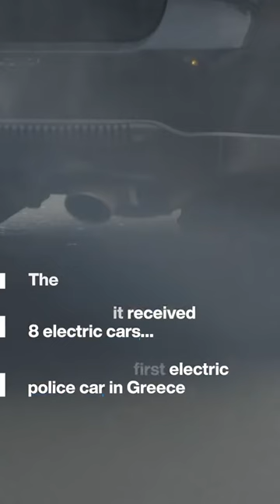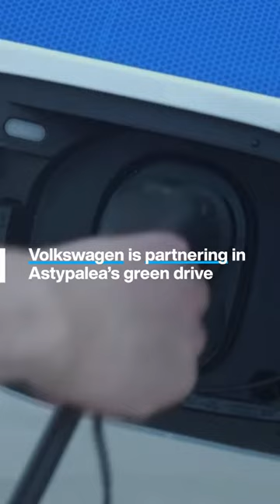Greece has made green energy central to its covid-19 pandemic recovery!!